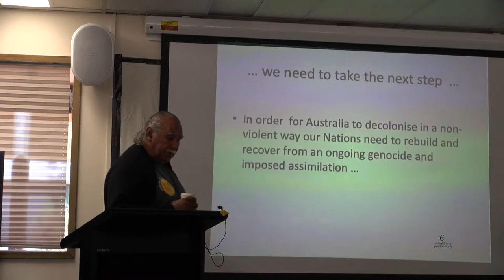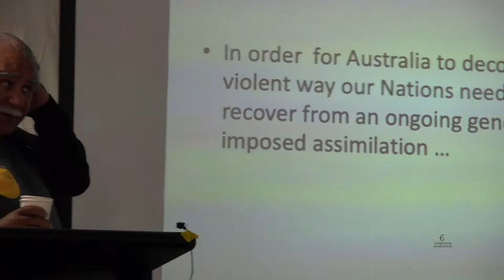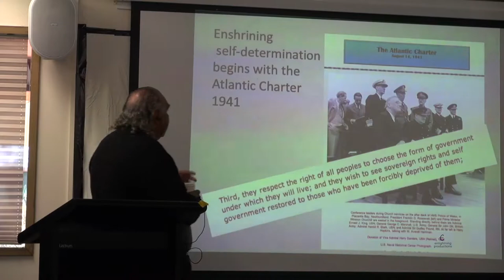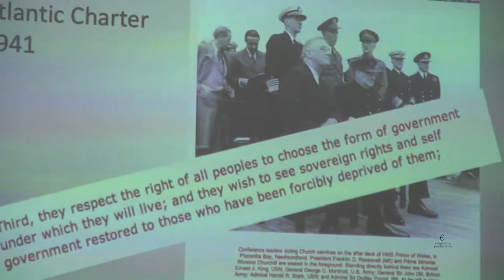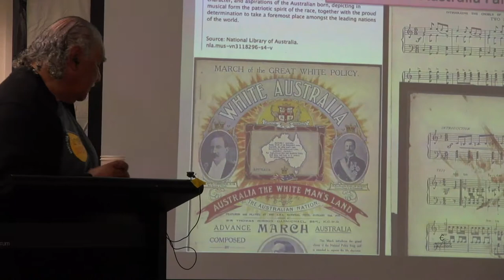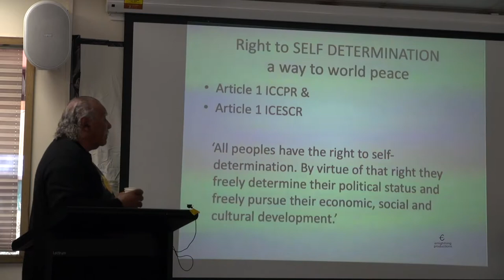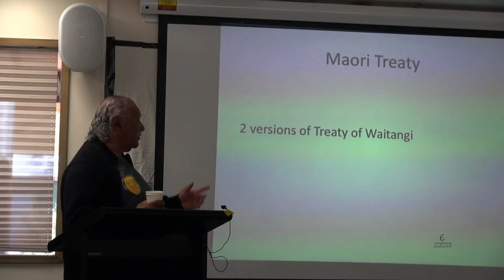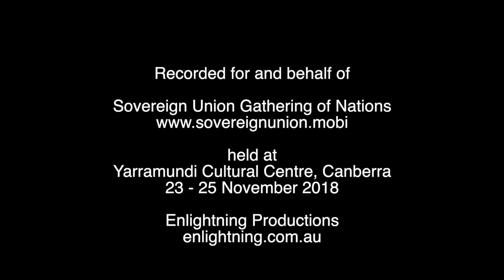(3of5) DECOLONISING - Ghillar PowerPoint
181124 SU GATHERING SD04 3 GhillarPowerPoint Pt2 H 264 for Video Podcasting